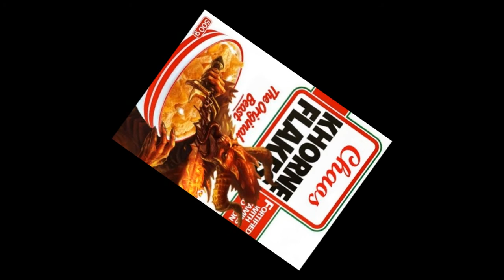IS GW DOOMED? - GW Financial Report 2016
They're not. The title is clickbait.
Frankly, it's unlikely GW will die in any exciting way, if they were to collapse, it would probably be a rather drawn out affair. But they are fine. They'll likely be fine for the foreseeable future.
Since I'm sure all you marks are all far to stupid or short of memory to figure it out, I'l explain that this is a parody of a particularly egregiously titled fritz40k/Wargamer: Fritz video. I have nothing against the man or his work, in fact I'd say it's better than the majority of 40k content, but I felt that particular video deserved a little mockery of a sort that's a cut above some shitty misspelled comment.

Female Space Marines never ever.